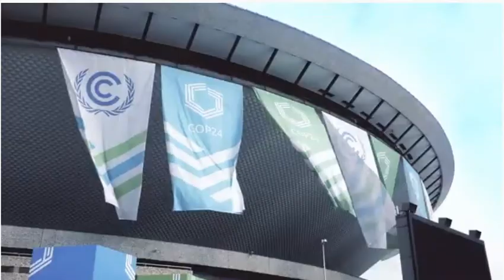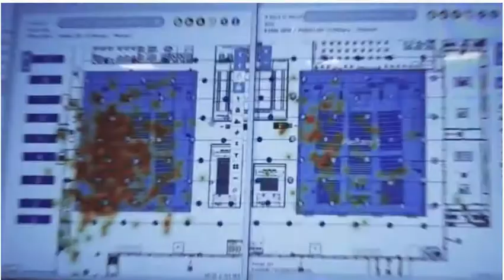IFEMA Case Study CISCO supporting Environmental Protection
The annual COP conference required a new country host immediately. IFEMA nobly offered to execute this project in a record time of 18 days, thanks to Cisco’s CX experts and robust communications infrastructure.